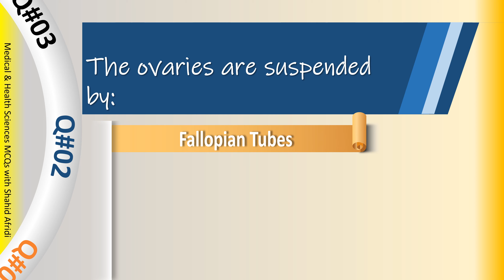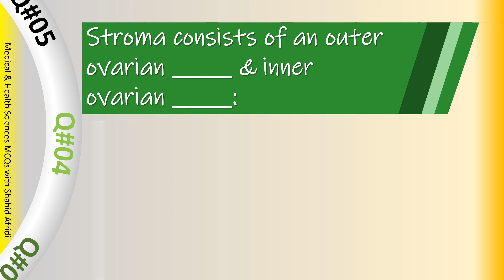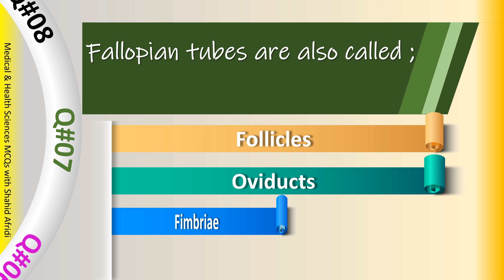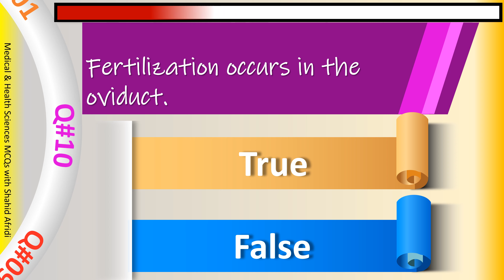MCQs on Female Reproductive System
Improve and check your knowledge of female reproductive system by solving these MCQs.

You can play these MCQs in fun way like knowledge in fun.

Each question has 10 seconds to solve but you can pause the video if you need more time.

Each question carry 1 point. Comment your score after watching the video.

Your queries!!
Mcqs on human reproductive system
Mcqs on reproduction
Reproduction mcqs
Reproduction mcqs class 12
Reproduction mcqs pmc
anatomy of female reproductive system
female reproductive system anatomy
neet 2023
nursing prep
Fundamentals of nursing mcqs
how do organisms reproduce class 10th cbse
Mcqs on reproductive system